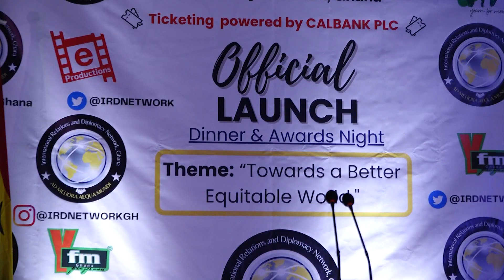GLOBAL CHALLENGES REQUIRE EFFECTIVE COLLABORATION DIPLOMACY SPEAKER BAGBIN